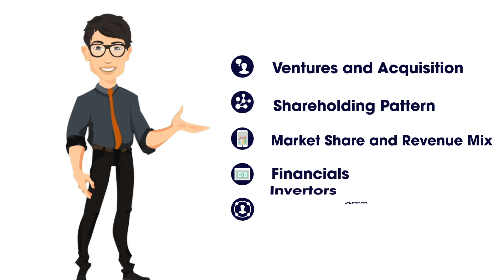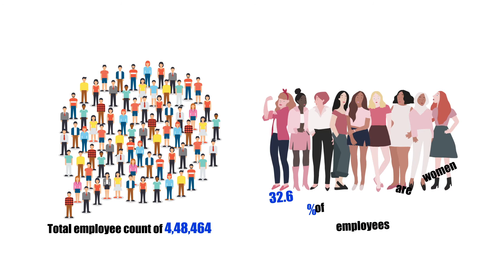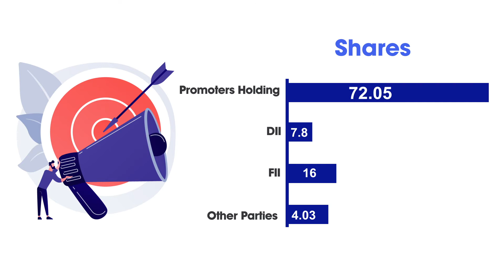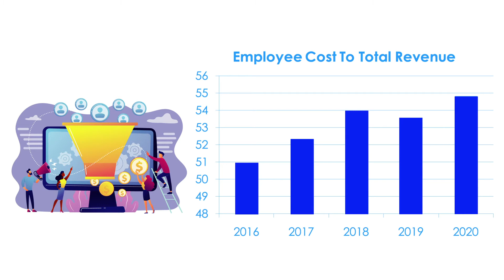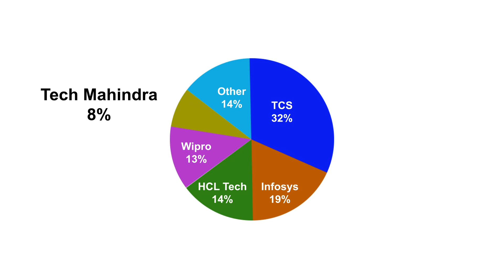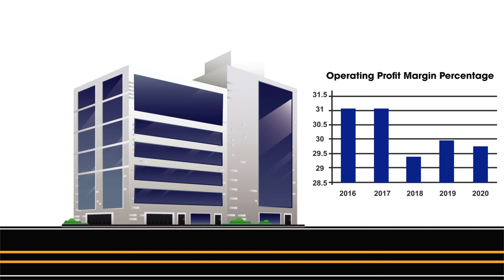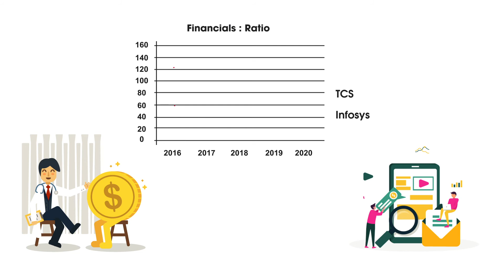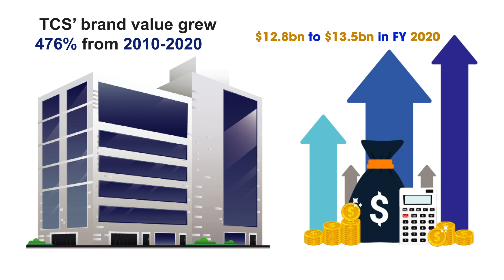Fundamental Analysis of TCS